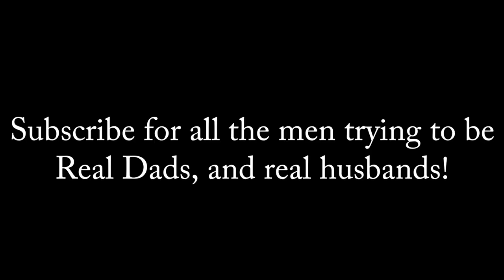What You Need To Know About Brooklyn Barber Shops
🙌🔥Watch today's vlog, where you can see what happened today, while I was in New York City🔥🙌

📲Become a Monthly Partner and participate in live Zoom calls with Pastor Mike (All monthly partners receive access to over 50 free teachings, including ones no longer on social media, plus a 25% off code for merch store)